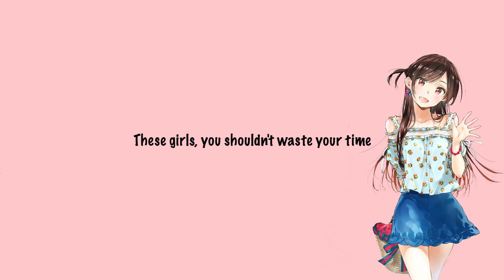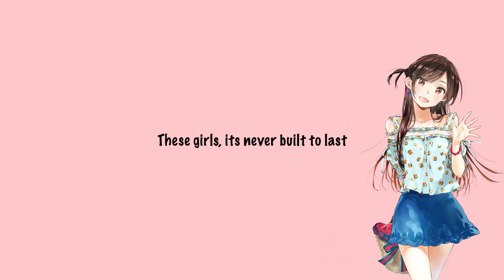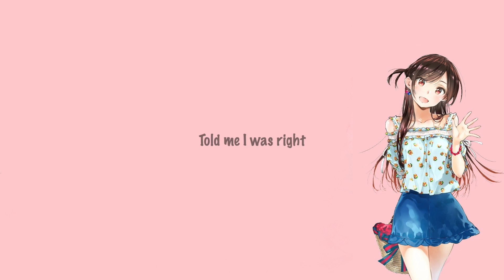convolk - these gir1s | Lyrics | + French Translation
Produced by jakkyboi

Don't hesitate to propose songs you'd like me to translate in the comments ;)

Anime: Kanojo Okarishimasu / Rent a Girlfriend

Lyrics: (Translation in the comments)

Ohh, ohh

Back in ninth grade, I was really lame
But this girl she was the one
Saw her everywhere, couldn't not stare
Asked her out, she laughed a ton and she said

These girls will leave you out to dry
These girls don't care if you cry
These girls, you shouldn't waste your time

These girls will go and break your heart
These girls will tear your life apart
These girls, you shouldn't even start

Looking for a boo, where the fuck are you?
I've been waiting the whole night
Looking everywhere, but there's nothing there
I'll go home and wonder why, cause I know

These girls will fuck me up for good
These girls are so damn Hollywood
These girls, these girls, these girls

Started getting laid, nothing was the same
Wasn't cool, but wasn't lame
Saw my old crush, eyes met and she blushed
Cause she saw that things had changed
She walked up to me, kissed me on the cheek
Whispered something in my ear
Smile on my face, should've walked away
But I really felt no fear and I said

These girls will make you feel like trash
These girls put you on your ass
These girls will break your heart like glass

These girls will put you in the past
These girls will take you out their path
These girls, its never built to last

She looked in my eyes, and to my surprise
Wasn't mad, and didn't fight
Told me I was right, asked to spend the night
I saw the fucking light

These girls, These girls, These girls, These girls